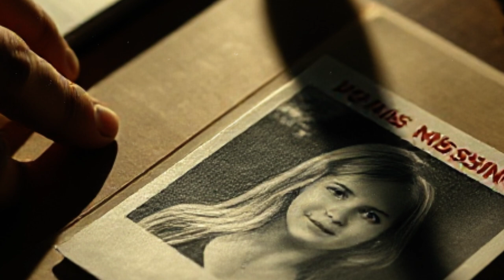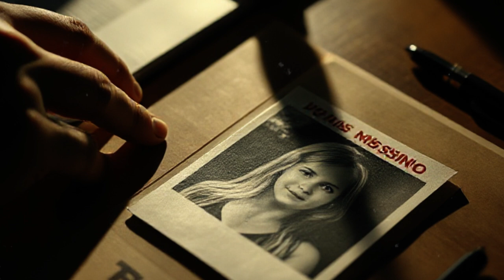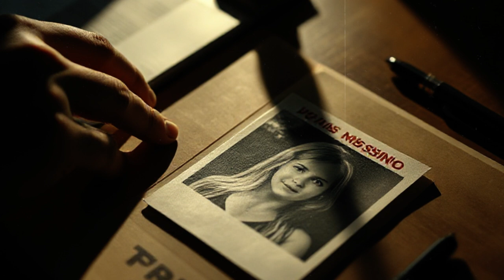3 TRUE Scary Taxi Driver Horror Stories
TRUE Scary Taxi Driver Horror Stories
My videos consist of scary stories and real-life events. Real horror stories are my main hobby, horror stories take up all my free time.

In this video are 3 True Horror Stories
Chapters:
00:00. scary story #1 :
07:05. scary story #2 :
13:46. scary story #3 :

Thank you for showing interest in scary stories on my channel, I sincerely hope you enjoyed my horror stories. I would like to hear your thoughts and feedback in the comments section - both about what you liked in the video and what you think can be improved. We really appreciate these reviews, they will help us to continue to grow and improve. Thank you in advance!